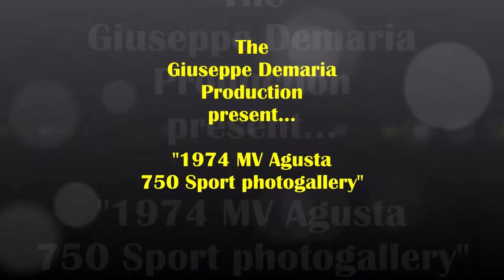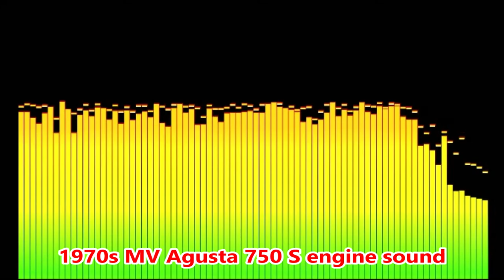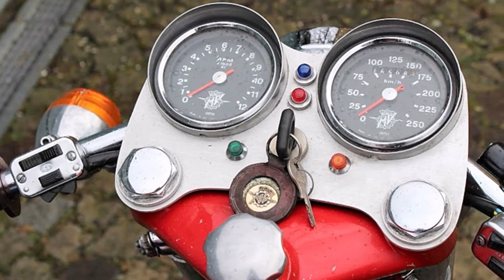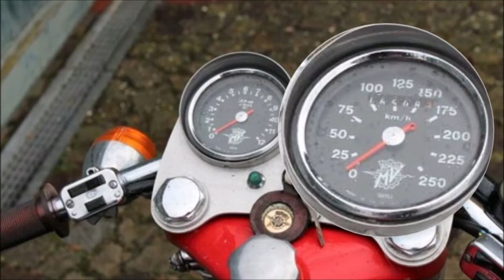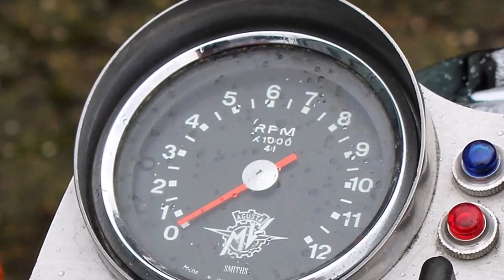MV Agusta 750 Sport model year 1974 photo gallery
Video contenente una galleria di foto di un magnifico esemplare di moto MW Agusta 750 Sport, modello dell'anno 1973.

La Giuseppe Demaria Production ti dà il benvenuto nel suo canale YuuTube dedicato ai mezzi storici, e ti propone un video contenente una bella galleria di foto, aventi come soggetto un magnifico esemplare di moto MV Agusta 750 S, immatricolata nel corso dell'anno 1973.

Nello specifico, la potente moto pluricilindrica designata come Mv Agusta 750 S, ove la lettera esse era l'iniziale della parola Sport, è stata una sofisticata e performante moto, che venne prodotta dalla celebre casa motociclistica italiana MW Agusta, per circa sei anni, a partire dall'anno 1970, e sino all'anno 1975, in soli 583 esemplari.

Appare poi degno di nota il fatto che tale casa motociclistica, che aveva sede presso il comune di Samarate, in Lombardia, concepì tale modello nel tentativo di produrre una moto pluricilindrica di serie che fosse nettamente ispirata alle potentissime moto da competizione da lei costruite, che erano diventate popolarissime fra gli appassionati di competizioni motociclistiche, principalmente a causa dell'impressionante quantitativo di titoli che, a partire dall'anno 1958, avevano fatto vincere alla casa madre, contribuendo a renderla in quell'arco di tempo la casa motociclistica che fra tutte aveva raggiunto il più alto quantitativo di affermazioni sportive.

Da Wikipedia, l'enciclopedia libera: Meccanica Verghera Agusta, abbreviato in MV Agusta, è un'azienda italiana che ha prodotto in proprio motociclette commerciali e da competizione dal 1945 al 1977.

Nata come Società Anonima nel 1945 diventa nel 1952 Società a responsabilità limitata per poi nello stesso anno assumere la denominazione definitiva di Società per azioni. Il marchio fu acquisito, nel 1992, dalla Cagiva di Schiranna (frazione di Varese); nell'agosto del 2008 è passato al gruppo Harley-Davidson che a sua volta, nell'agosto 2010, l'ha ceduto nuovamente allo stesso Claudio Castiglioni, ex proprietario del marchio Cagiva.

Il suo nome è particolarmente legato alle competizioni motociclistiche: in quelle del motomondiale si è aggiudicata dal 1952 al 1974 75 titoli iridati (38 piloti e 37 costruttori), cosa che ne fa la casa motociclistica europea più vincente di ogni epoca.

L'MV Agusta trae le sue origini dalla Costruzioni Aeronautiche Giovanni Agusta S.A., fondata nel 1919 dal conte Giovanni Agusta (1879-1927), la cui terza unità produttiva, dopo quelle di Tripoli e Bengasi, fu inaugurata a Cascina Costa il 3 dicembre 1923, acquisendo dal demanio l'area occupata dal campo di volo "Gaspare Bolla" con annessi infrastrutture per uffici, officine e hangar. Grazie alle competenze tecniche di pioniere dell'aria del fondatore e alla vicinanza al campo d'aviazione di Malpensa, l'azienda si occupava della manutenzione e riparazione di aerei militari FIAT, Savoia Marchetti, Caproni e Breda.

Giovanni Agusta morì nel 1927 lasciando la gestione dell'azienda alla moglie Giuseppina ed al primogenito Domenico. Data la sua passione per i veicoli terrestri, Domenico Agusta, nel 1943, chiese ai suoi tecnici di ideare un motore dal costo economico e multifunzionante per impiego non solo motociclistico.

Il primo propulsore realizzato fu un piccolo motore a due tempi di 98 cm³ a 2 velocità. Le vicende della seconda guerra mondiale ne rallentarono lo sviluppo che proseguì in modo frammentario e clandestino dopo l'8 settembre 1943, quando gli stabilimenti vennero occupati e controllati dalle truppe tedesche, con la proibizione di eseguire altre lavorazioni che non fossero quelle militari. Allentata la tensione politica, riprende lo sviluppo del propulsore presso lo stabilimento di Verghera dove viene realizzata la prima motocicletta.

Il 12 febbraio 1945, a Cascina Costa di Samarate venne ufficialmente fondata la Società anonima Meccanica Verghera, quale sezione aziendale del gruppo Agusta, dedicata allo sviluppo di veicoli terrestri a motore. Nei periodi immediatamente successivi alla liberazione, tuttavia, presso gli stabilimenti Agusta, per garantire l'operosità dell'Azienda e non disperdere la professionalità delle maestranze, vengono avviate attività diverse fra le quali la produzione di piallatrici e oggettistica casalinga utilizzando il materiale disponibile in azienda.

Nel 1945 vide la luce la prima MV Agusta, la "98" in versione "Turismo" i cui progetti esecutivi e stampi di fusione erano stati approntati alla fine del 1943 e il motore girava sul banco di prova già nel 1944.